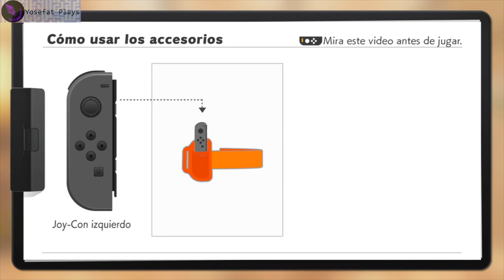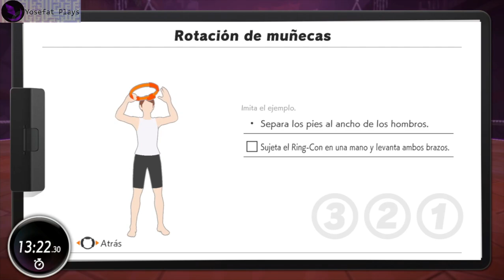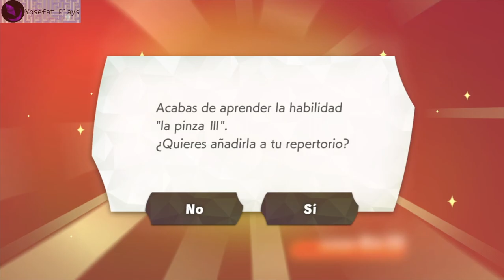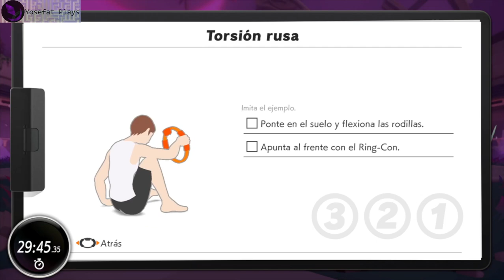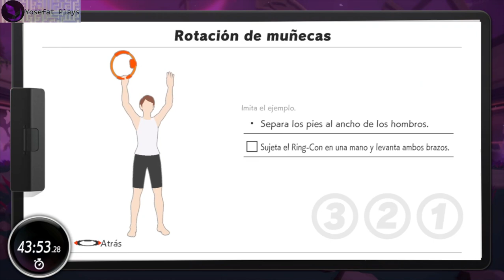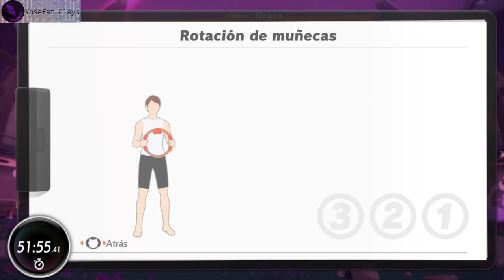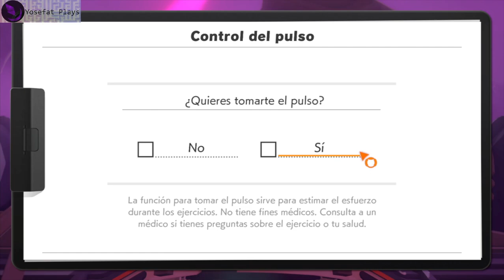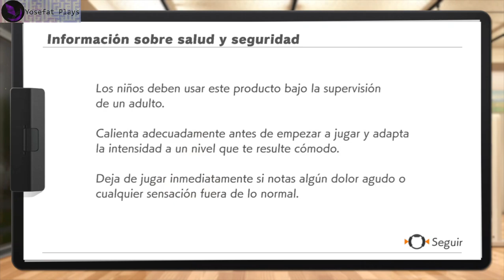Ring Fit Adventure (2019) Final Chapter - Playthrough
Este juego ha sido una excelente excusa para hacer algo de ejercicio, no siempre he podido replicar los movimientos a marcar pero he tratado de hacerlo lo mejor posible y al menos algo de resistencia si siento que he ganado aun que en periodos laborales pesados he tenido que dejar el juego por una considerable cantidad de tiempo.
La historia es simple, mas una excusa para hacer los ejercicios pero cumple el proposito de motivar el seguir un poco más con el clasico "solo un nivel más" cuando te recomienda parar y sientes que aun puedes terminar un escenario o terminar una misión secundaria en forma de mini-juego.
Sin duda cumple su proposito y aun terminando el juego faltan misiones secundarias y todo un post-juego por hacer para que el ejercicio no pare.

"Traverse grass-swept plains by jogging in place, attack enemies with overhead shoulder presses, and refill your health meter by striking some yoga poses. Two new accessories, the Ring-Con™ and Leg Strap, measure your real-world actions and help turn them into in-game movements. With additional minigames and customizable workout routines, Ring Fit Adventure is great escape for players of all skill levels and schedules.
In Adventure mode, defeat enemies with attacks based on real-world exercises as you traverse more than 100 levels in over 20 worlds. Between fights, you may encounter some unusual methods of transportation such as squat-powered launch pads. Then, pass around the Ring-Con and leg strap accessories and select from a few minigames: break boxes with gusts of air, craft pottery using squats, and more."